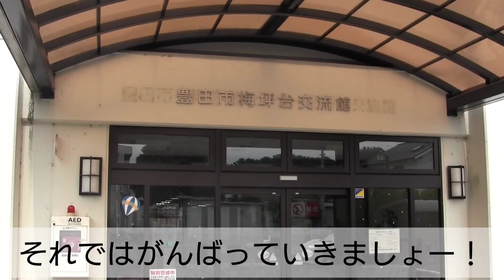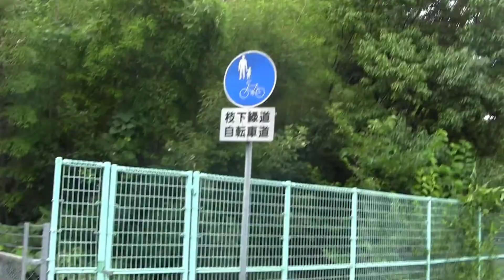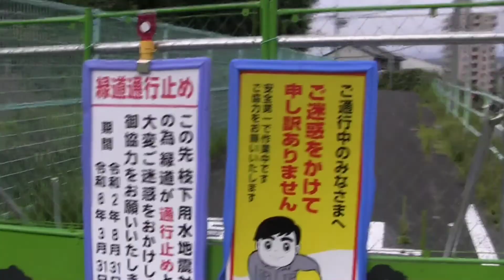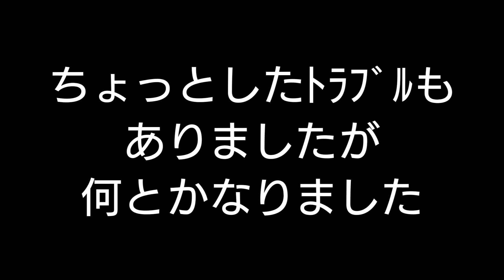【トラブル】愛知県豊田市梅坪交流館コースウォーキング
愛知県豊田市梅坪町の梅坪交流館ウォーキングコース
約1.5Ｋｍのウォーキングです
ちょっとしたトラブルもありましたが何とかなりました
ぜひご視聴くださいね